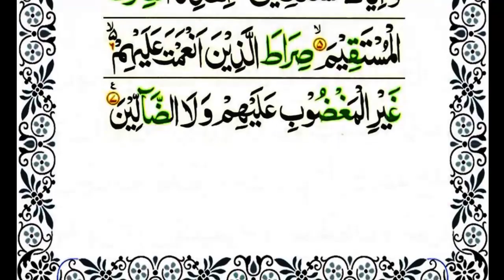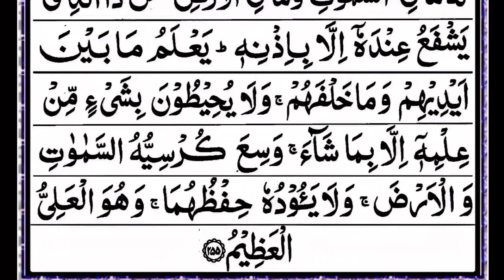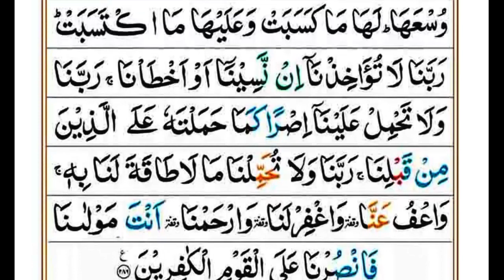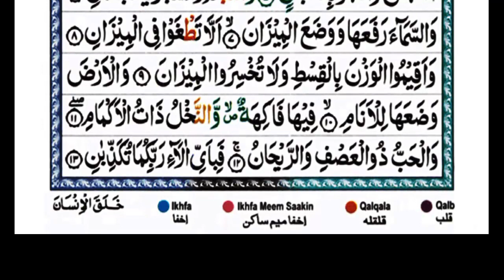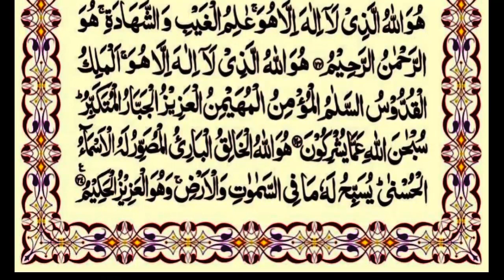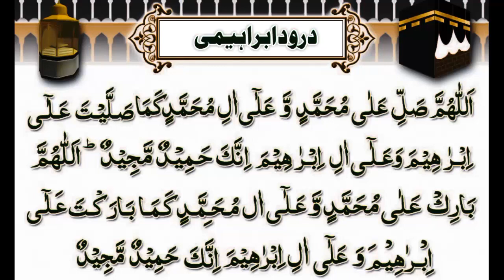Shabe Barat Ka Amal |Shabe Barat ki Raat Hai |Shab-e-barat ka Wazifa |Shabe barat Ki Fazilat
Aj Shabe Barat ki Raat Hai |Shab-e-barat ka Wazifa |Shabe barat Ki Fazilat |شب برات | dua shabraat

shabe barat
shabe barat naat
shabe barat status
shabe barat Ki dua
shabe barat Ko Kya hua tha
shabe barat ka bayan
shabe barat kab hai 2024

Channel:
Quran Studio Upto
Assalamu Alaikum!